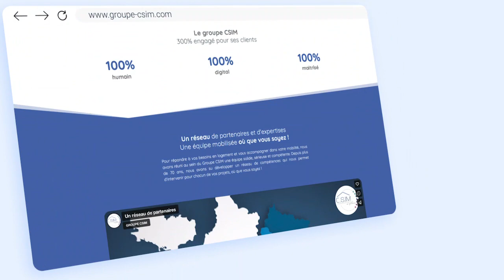Villa La Gresle